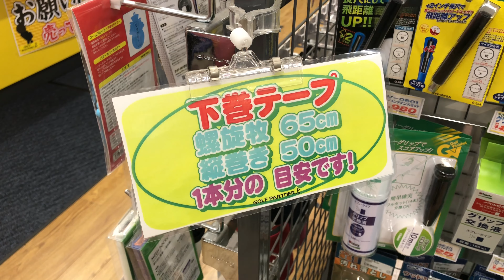グリップ交換 自宅編！ 工具を使わずにグリップ交換します！ 自分で交換派の方や、これからやってみたい方必見です！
グリップ交換自宅編！　工具を使わずにグリップ交換します！　自分で交換派の方や、これからやってみたい方必見です！

パーツクリーナーでできる簡単交換編です！